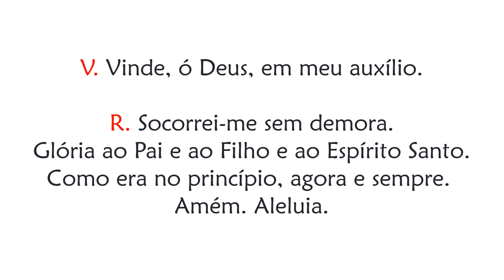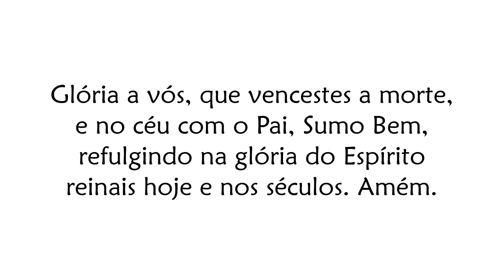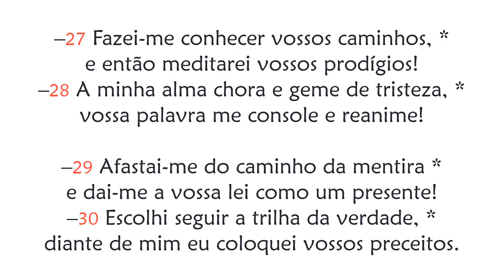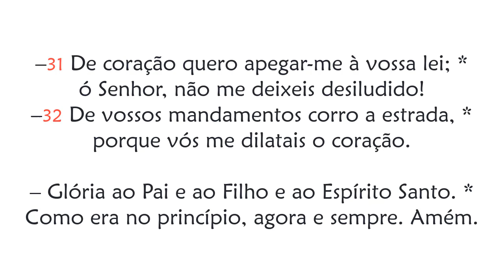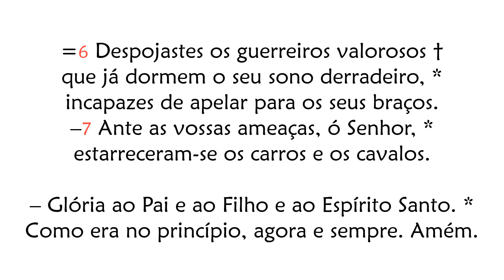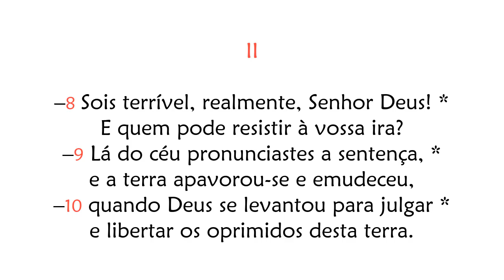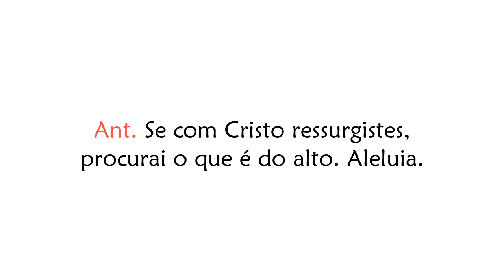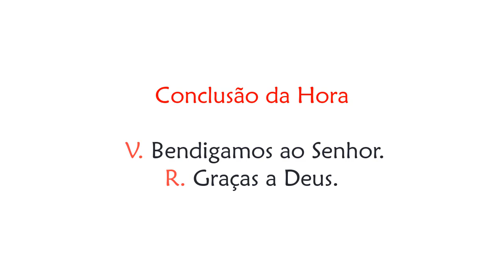Hora Nona de Sexta-feira da Oitava da Páscoa Oração das Quinze Horas